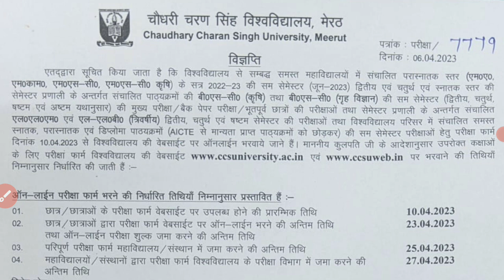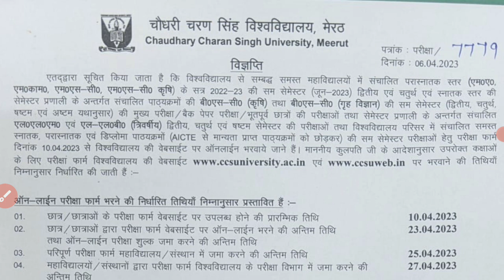ccsu sam semester exam form 2023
ccsu semester exam form 2023 | ccsu ug semester exam form 2023 | ccsu pg exam form 2023